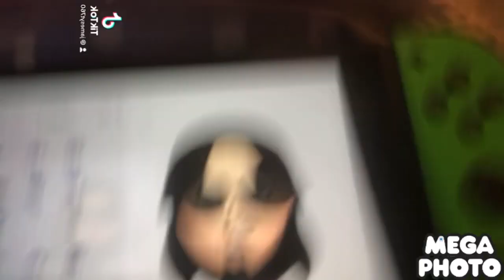and @WillowCutieHog76 interest @MasterLegend576 into chocolate